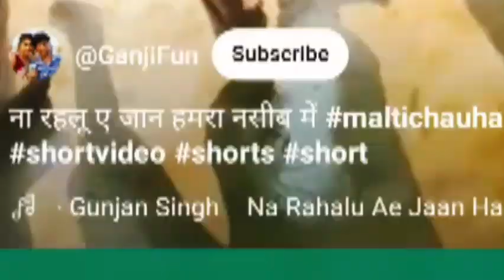मालती चौहान को ऐसा नही करना चाहिए था 😐😐 maltichauhan # Rani Laheri